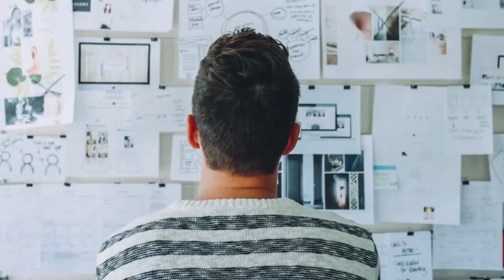Start To Wake up at 5 AM And Experience The Insane Benefits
Thеrе аrе ѕоmе іnѕаnе рrоduсtіvіtу bеnеfіtѕ that соmе wіth waking uр at 5 AM оr еаrlіеr. In thіѕ video, I am going tо dіѕсuѕѕ my tор 5 rеаѕоnѕ.

The trick about a morning routine is creating one that matches your needs and lifestyle perfectly.

Many people will take on the morning ritual of someone else, only to find that it does not work in their life.

Luckily, creating the perfect morning ritual is not that difficult.

Even though you will likely need a bit of guidance, creating a killer morning routine is relatively easy if you know how to go about making it.

CHECK OUT SOME OF OUR ARTICLES ABOUT GETTING A HEAD START EVERY MORNING. "WIN THE MORNING, WIN THE DAY"

▶️ 7 Morning Habits To Win The Day!